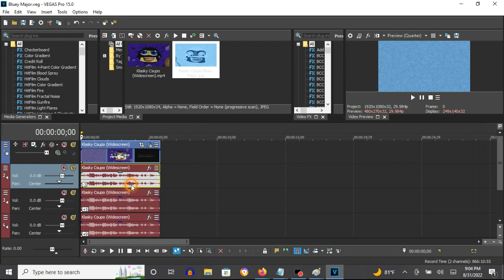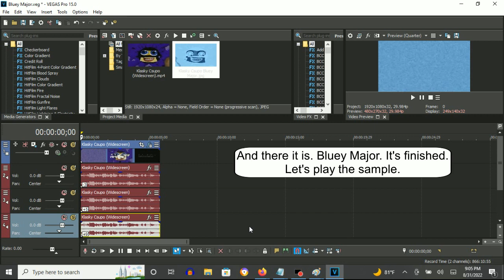How To Make Bluey Major On Vegas Pro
How To Make Bluey Major:

(VideoFX)

1st: Gradient Map - Bluey Major

0; R: 155, G:  218, B: 255, A: 255
1; R:  76, G:  127, B: 171, A: 255
2; R:   0, G:   40, B:  92, A: 255

(AudioFX)

Classic
A17, Dums, unpitched (minimum echo)

-3
+5
+9

Effect by CSVE352 Studios

An Audio Effect I'll Call "Bluey Major"

(RQ) How To Make Bluey Major